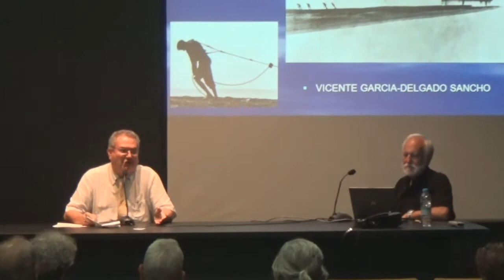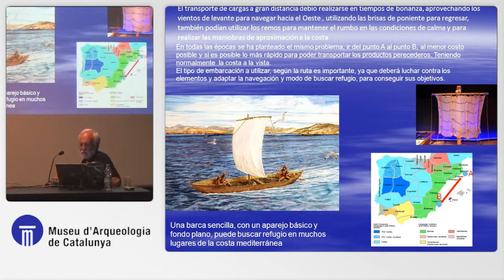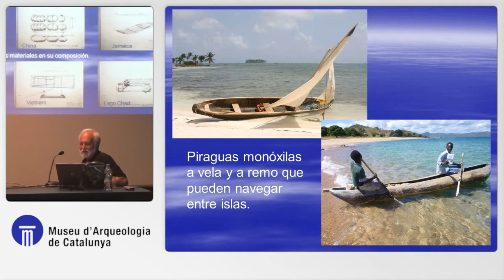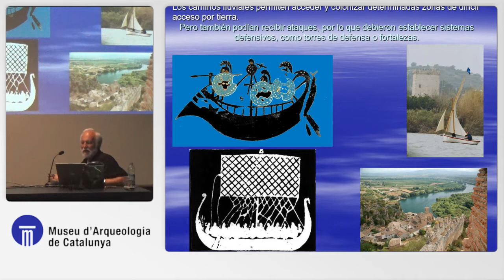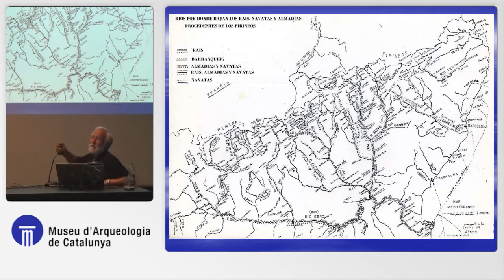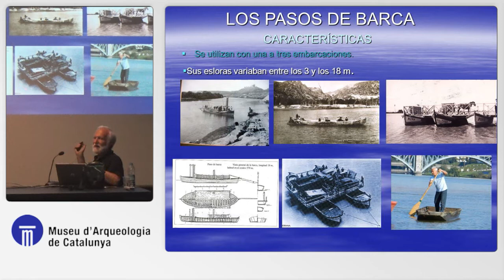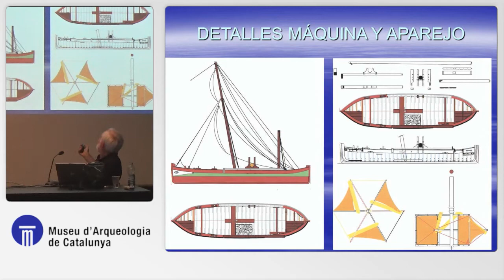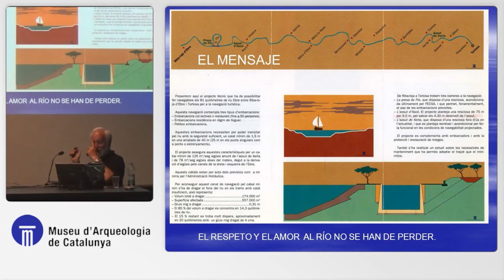Cicle de conferències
En el marc de l'exposició temporal Navegants d'Aiguamolls.
"Els camins d'aigua i les embarcacions fluvials a Catalunya", a càrrec del Sr. Vicente Garcia-Delgado Sancho.